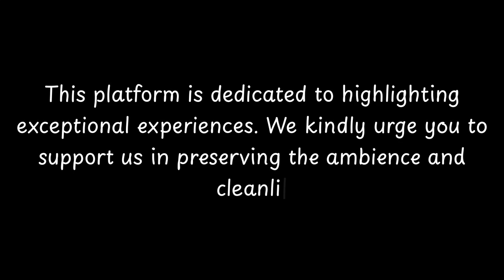Top Restaurants to Visit in Llandenny, Monmouthshire | South Wales - English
Llandenny is a charming village located in Monmouthshire, Wales. With a rich history dating back centuries, this picturesque town offers visitors a glimpse into the past. The village is nestled in the beautiful countryside, surrounded by rolling hills and stunning landscapes.

Llandenny has a fascinating history that can be traced back to the Roman times. The village was once a Roman settlement known as Venta Silurum, which was an important trading hub in the region. Over the years, Llandenny has seen various influences, including the Normans and the Welsh.

One of the notable landmarks in Llandenny is the St. John the Baptist Church, which dates back to the 12th century. This historic church features stunning architecture and is a testament to the village's rich heritage. Visitors can exp

          Llandenny boasts an array of exquisite restaurants. Within England, Llandenny stands out for hosting some of the finest dining establishments. Our research has identified the top 10 must-visit restaurants in Llandenny.
 These acclaimed dining spots have garnered both local and nationwide attention, making them beloved destinations for diners across England. In this presentation, we'll guide you through the most stunning restaurants that Llandenny has to offer.